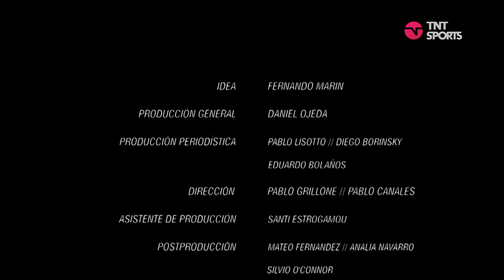Diego Markic y Bernardo Romeo, una charla íntima en ConfesionesTNTSports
Diego Markic y Bernardo Romeo fueron compañeros de la Selección Argentina sub-20, que se se consagró Campeón del Mundo en Malasia 1997. En aquél equipo también jugaban Scaloni, Aimar, Samuel y Placente, hoy todos trabajando en AFA. El ex volante surgido en Argentinos hoy es ayudante de campo del Vasco Arruabarrena, mientras que 'Bernie' es coordinador de las Selecciones juveniles de Argentina. Sobre todo esto y mucho más hablan en este encuentro íntimo de ConfesionesTNTSports. ¡imperdible!

No es sólo una liga, es la liga de los campeones del mundo.